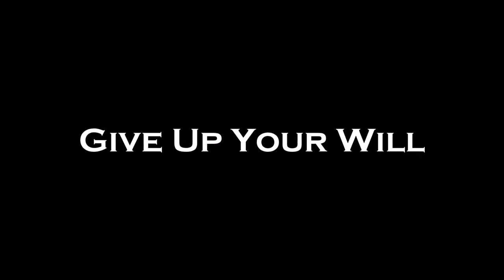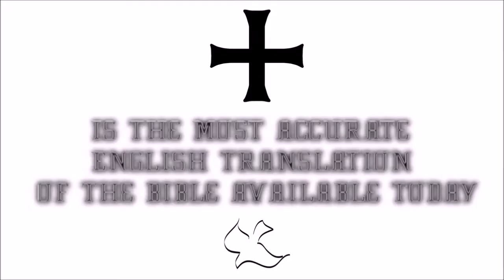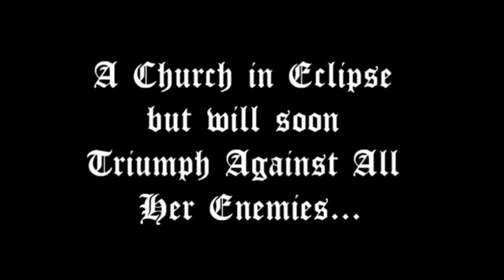♛Douay-Rheims Holy Bible | 2 Kings(2 Samuel)✠